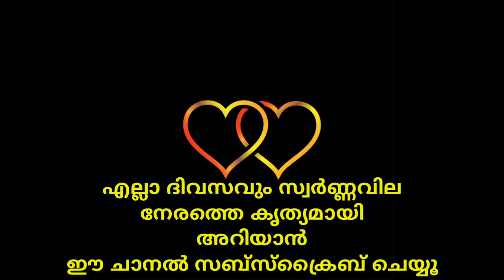today goldrate/ഇന്നത്തെ സ്വർണ്ണ വില/09/11/2020/ kerala gold price today/kerala gold rate/916/